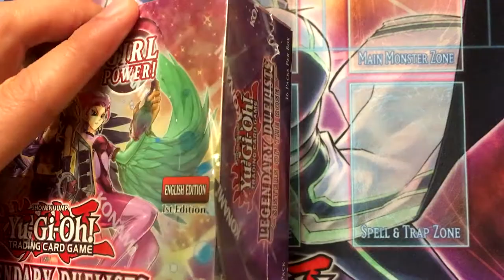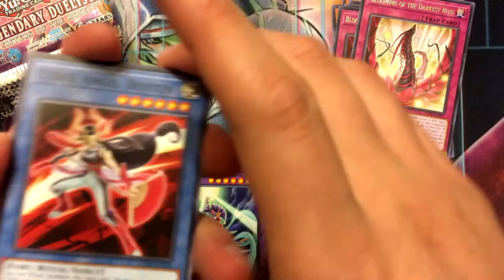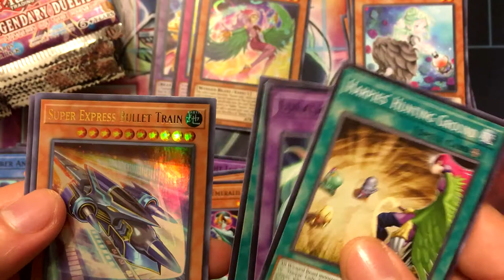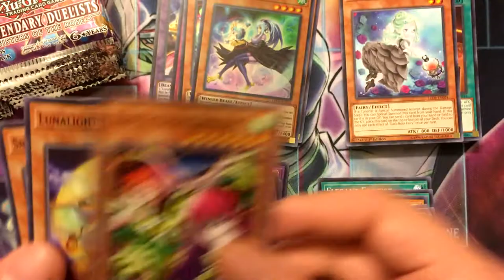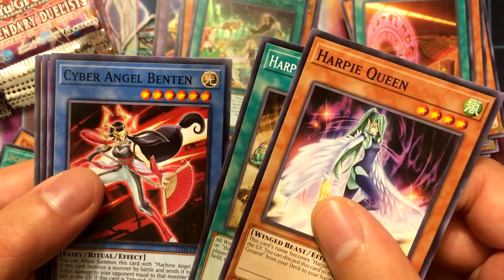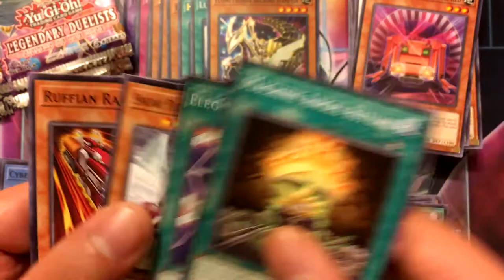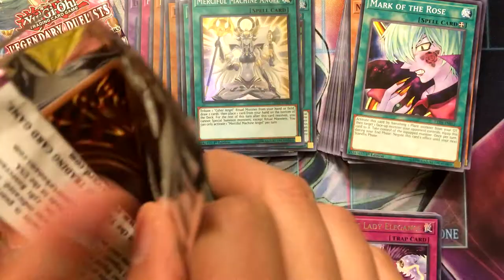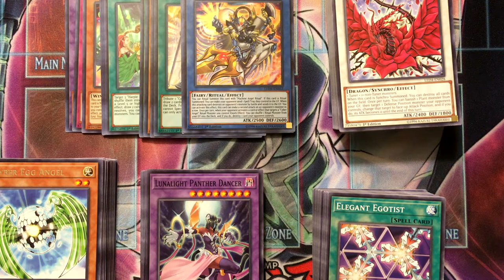NZero's Yu-Gi-Oh Opening 24 - Legendary Dueslist: Sisters of the Rose Booster Box (1st Box)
Music
Outro: Yu-Gi-Oh ARC-V OST 14 A Battle That You Can't Lose